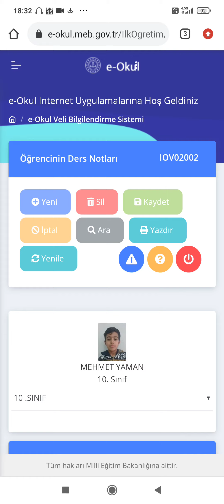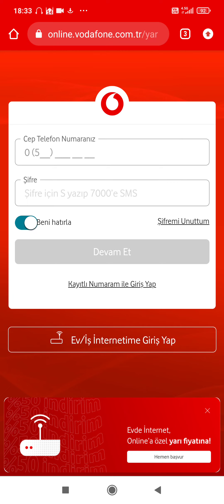Vodafone Hediye 10 GB İnternet Nasıl Kazanılır İşte Yapılışı 2022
Vodafone hediye İnternet bedava internet ücretsiz hediye internet vodafone internet kazanma